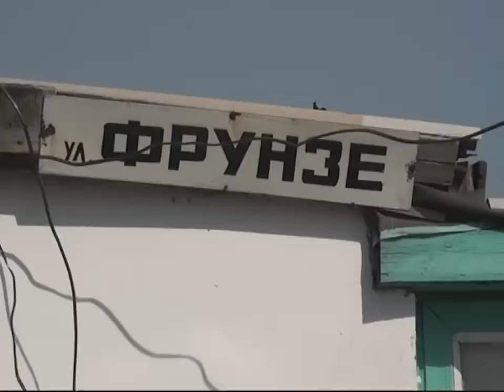07_09_12_voda priwahtinsk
С проблемой водоснабжения столкнулись жители 22 микрорайона в Пришахтинске. Вот уже несколько лет вода в квартирах этих карагандинцев редкий гость. А на днях, в период плановых отключений компанией услугодателем, 22 микрорайон и вовсе остался несколько суток без воды.